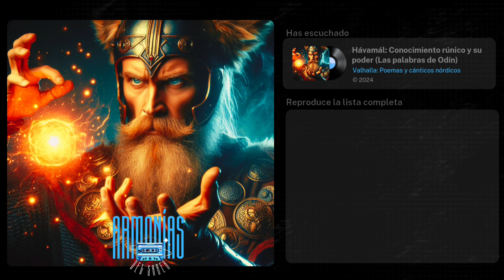🎵 Hávamál: Conocimiento rúnico y su poder (Las palabras de Odín) (Valhalla) - Música vikinga épica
Al caminar por los bosques ancestrales de Miðgarðr, el aire fresco y el susurro de las hojas componían una sinfonía que invitaba a la introspección. Era un día como cualquier otro, y, sin embargo, el conocimiento que portaba en mi interior daba peso a cada paso que daba, transformando lo mundano en algo cargado de significado. Yo, Loddfáfnir, el elegido para recibir las enseñanzas del mismísimo Odín, sentía la gravedad de cada palabra que había sido pronunciada.

En los primeros días, cuando el mundo aún era joven y los dioses caminaban libremente entre los hombres, las runas fueron reveladas. Se decía que Odín, en su eterna búsqueda de conocimiento, se colgó de Yggdrasil, el Árbol del Mundo, durante nueve noches sin recibir comida ni bebida, herido por su propia lanza. Fue entonces, en el umbral entre la vida y la muerte, que las runas se le aparecieron. Estas misteriosas marcas no eran simples caracteres, sino símbolos cargados de poder, capaces de moldear la realidad misma.

Las palabras de Odín eran claras: el conocimiento de las runas no era un simple aprendizaje intelectual, sino una disciplina que abarcaba cuerpo y alma. Cada runa, cada símbolo, contenía una esencia particular. Recuerdo la primera vez que sostuve una runa en mi mano, un pequeño trozo de madera tallado con el símbolo de Fehu, la runa de la riqueza.

Odín enseñaba que cada runa tenía un propósito específico, y su correcto uso podía alterar el destino. No era solo cuestión de fe, sino de comprensión profunda. Para comprender verdaderamente una runa, uno debía vivir su esencia, integrarla en su ser. Así, aprendí que Uruz, la runa del buey salvaje, simbolizaba la fuerza bruta y la vitalidad.

La magia curativa de las runas era quizás una de las más codiciadas. En tiempos de guerra, la runa Laguz, que representa el agua y el flujo vital, podía ser empleada para purificar heridas y restaurar el equilibrio interno. Recuerdo a un anciano sanador, un Völva, que me mostró cómo dibujar Laguz en el aire con movimientos fluidos, como si estuviéramos guiando un arroyo invisible.

Las runas también eran portales hacia un conocimiento superior. Ansuz, la runa de la comunicación divina, se usaba para recibir mensajes de los dioses. Durante los rituales, los skalds y los videntes meditaban con Ansuz, permitiendo que sus mentes se abrieran a visiones y sabiduría que trascendían el mundo mortal. Una noche, al intentar contactar con mi ancestro, tallé Ansuz en un trozo de corteza de abedul y lo lancé al fuego.

La runa Thurisaz, con su forma de espina, es un ejemplo de runa protectora. Representa la fuerza destructiva de los gigantes, pero también su capacidad para proteger. Tallar Thurisaz en las puertas de las viviendas y en las empuñaduras de las espadas era una práctica común, otorgando una barrera contra las fuerzas malévolas que acechaban en las sombras. En una ocasión, cuando las hordas de Jotun invadieron nuestras tierras, vi a los guerreros adornar sus escudos con Thurisaz, imbuyendo sus defensas.

Evocando la runa Berkano, que simboliza el abedul y la regeneración, los practicantes podían llamar a los espíritus de la tierra para bendecir las cosechas y proteger los hogares. Berkano era especialmente venerada durante la primavera, cuando la vida nueva brotaba por todas partes. Los rituales alrededor del abedul implicaban canciones y danzas, creando un puente entre los mortales y los guardianes invisibles del bosque.

Cuando un barco estaba listo para zarpar, se celebraba una ceremonia solemne. Las runas Raido y Laguz se tallaban en el casco, invocando un viaje auspicioso y la protección de los mares. Así, los marineros partían con la bendición de los dioses, confiados en que las corrientes los guiarían de manera segura. Igualmente, en las tumbas, runas como Eihwaz, que simboliza el tejo y la vida eterna.

Gebo, la runa del regalo y la unión, era esencial en los rituales de matrimonio. Representando la generosidad mutua y el intercambio de promesas, se dibujaba en los anillos nupciales y en los altares. En una boda que presencié, la pareja intercambió amuletos con Gebo, sellando su unión con la bendición de los dioses y asegurando una vida de armonía y abundancia.

Wunjo, la runa de la alegría y el éxito, se usaba para bendecir los esfuerzos personales y colectivos. En una celebración de la cosecha, los campesinos tallaron Wunjo en los carros y herramientas, asegurando una temporada fructífera.

📄 Más información en Dichos de Hár (141-150)